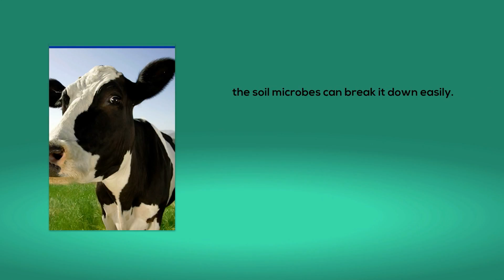Get Your Own Honey